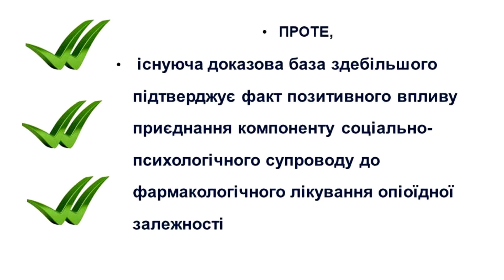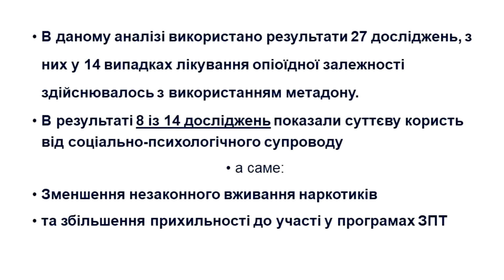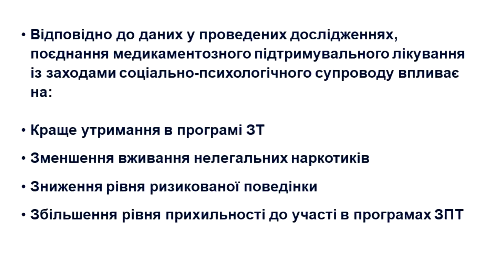Тема 1. Доказова база ефективності супроводу пацієнтів ОЗТ (частина 1)